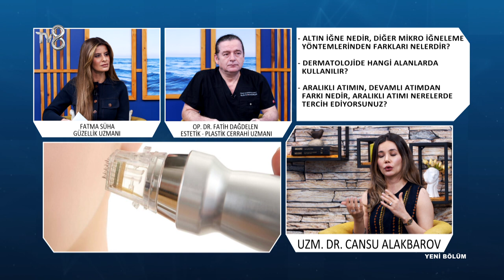Altın İğne Nedir? | Uzm. Dr. Cansu Alakbarov | 8'de Sağlık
Dermatoloji Uzmanı Cansu Alakarov; Altın iğne tedavisi hakkında bilgileri TV8 8'de Sağlık programında anlatıyor.